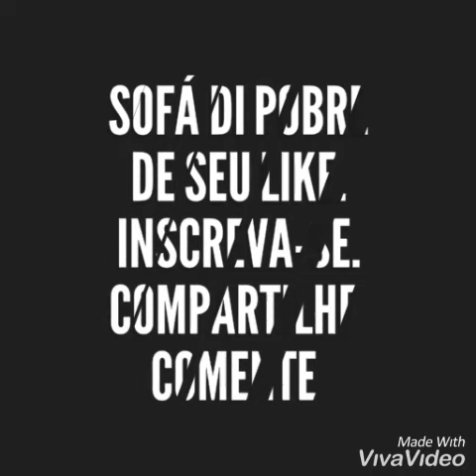Libertadores, Grêmio mal. Inter morto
Que venha a Volta